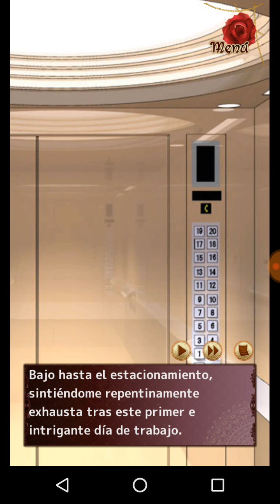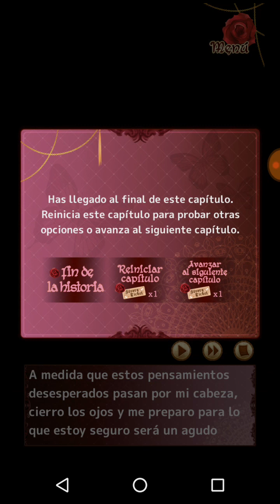Twilight Lovers ep #2